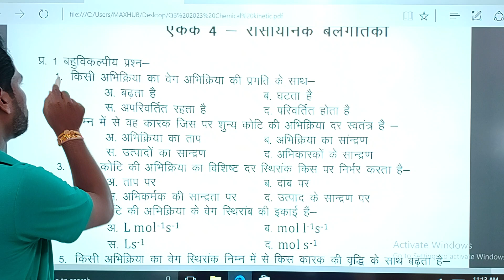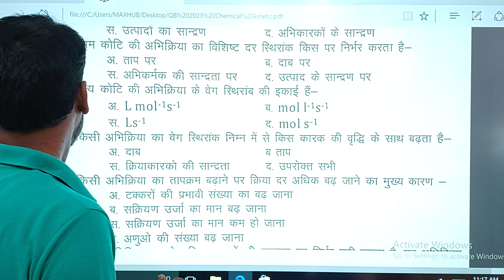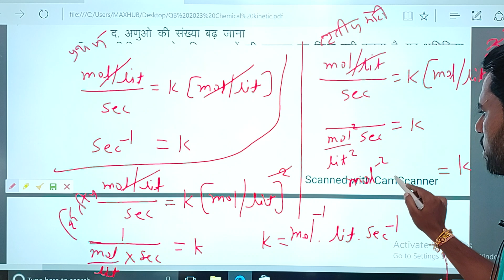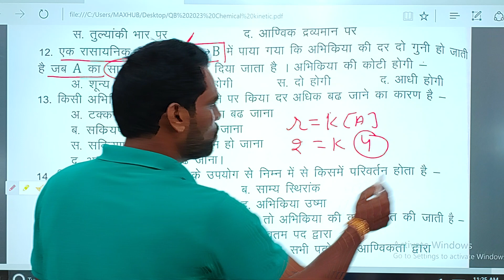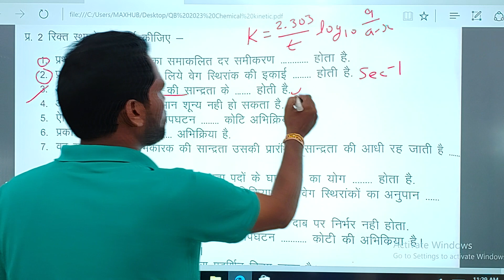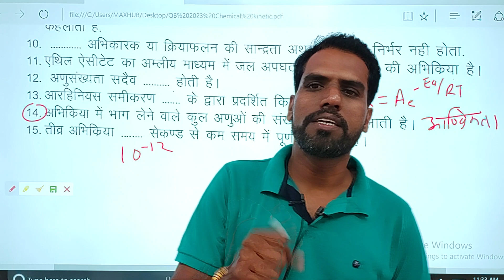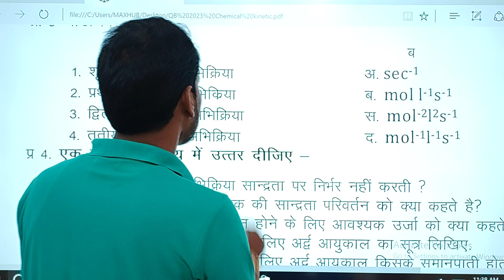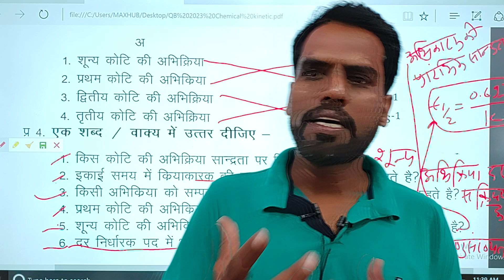12th Chemistry Question Bank || Chapter 4 Rasayanik Balgatiki Full Solution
2022 Question bank solution Chemistry || Unit 4

Questions bank Solution Chemistry Class 12th || Chapter 1 Solid State (ठोस अवस्था)
MP Board class 12th chemistry question bank solution
Class 12th Chemistry Question Bank Solution MPBoard Unit 2&3
Class 12th Chemistry प्रश्न बैंक Solution Unit 2&3
MP Board Chemistry Question bank solution
Question Bank 12th chemistry Solution
Question Bank 12th Chemistry Solution | MP Board Unit 1 & 2
class 12th chemistry question bank